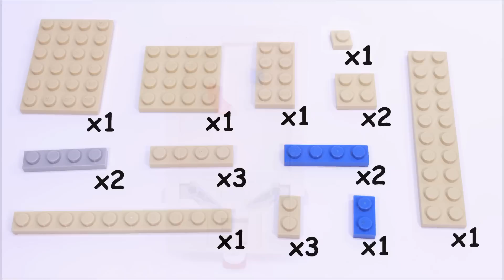How to build a mini Lego pinball machine that works!